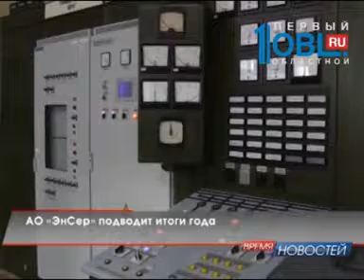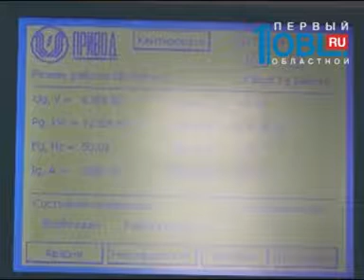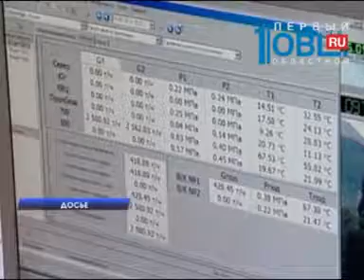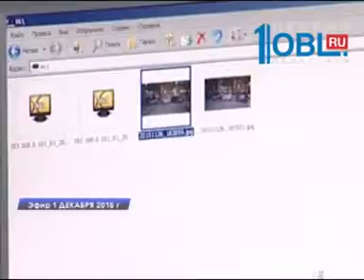Время новостей. Миасс от 24.12.2015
Завершается 2015 год. Пора подводить его итоги. Руководители АО «Энсер» встретились с журналистами и ответили на их вопросы. На пресс-конференции энергетиков, которые обеспечивают теплом и горячей водой дома многих миасцев, побывала и наша съёмочная группа.

     Дорожную инфраструктуру надо развивать. С пьянством за рулем – беспощадно бороться. И осваивать все технические нововведения. Сотрудники ГИБДД подвели итоги работы за уходящий год. О том, какая ситуация сложилась за 11 месяцев на дорогах, расскажет Гузель Шмелькова.

     Сила и мужество. Миасские кадеты поздравили МЧС с 25-летним юбилеем. Ребята продемонстрировали не только свою выправку и умение командовать отрядом, но и физическую подготовку.

     25 – солидный возраст. Министерство чрезвычайных дел России празднует свой юбилей. За годы службы спасатели оказали помощь миллионам людей, оказавшимся в трудных ситуациях.

     Флористика – тонкая наука. Мастерица из Миасса Анна ГЛАДЫШЕВА – флорист. Помимо обычной работы – составления букетов и цветочных композиций, Анна создает скульптуры из цветов. Этим сюжетом мы продолжаем цикл «Мастера Миасса».

     Предновогодний снег с дождём.  В ближайшие сутки погода преподнесет очередной сюрприз жителям  Челябинской области. Стоит быть внимательными, чтобы не попасть в беду – предупреждают в Министерстве по чрезвычайным ситуациям.